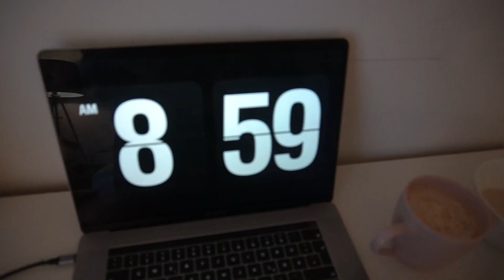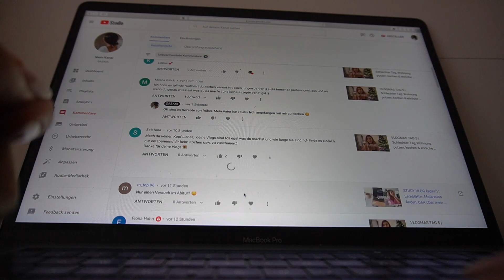VLOGMAS TAG 7 | Normaler Alltagstress, Nikolaus & Heiligabend Planung